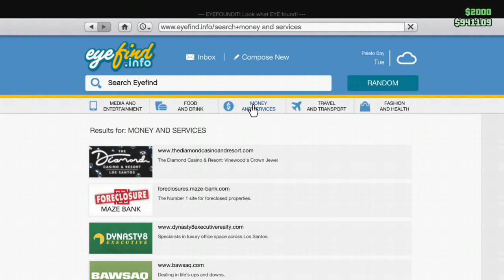Grand Theft Thursday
Lems Stream

$Darkillusion1973

we play on Xbox one
Gamer Tags
DarkIllusion#127
Lem78#7284

Darkillusion1973

Darkillusion

DarkIllusion73